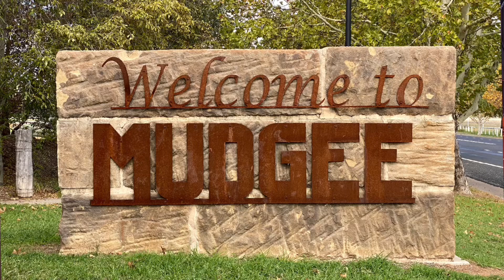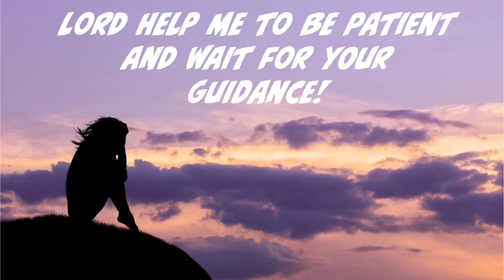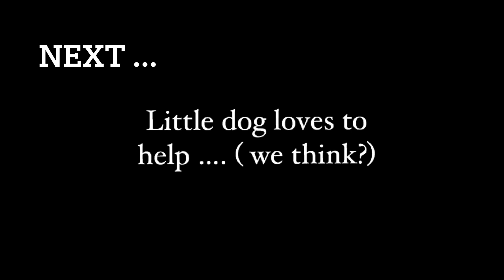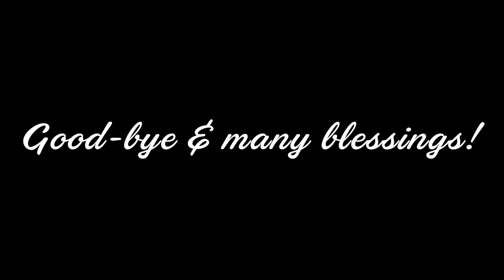“Our Emptiness Filled” (Word of Encouragement Sunday 23 June 2024)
A problem solved. Emptiness filled….. Join the Chappies again and spend a delightful few minutes with them. Many blessings!